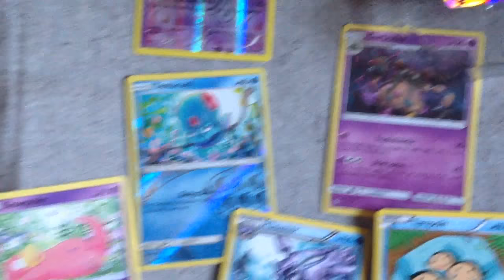My favourite looking Pokemon cards